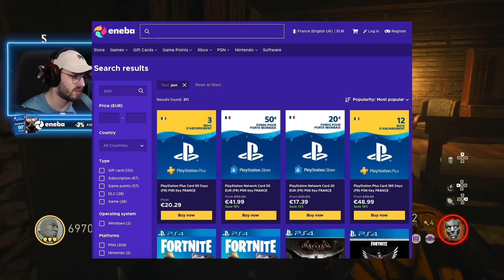La MAP ZOMBIE que je PRÉFÈRE sur CALL OF DUTY WWII 😍 (Retour Zombies WWII Grosten Haus)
► ⚠️ Important ⚠️ ◄